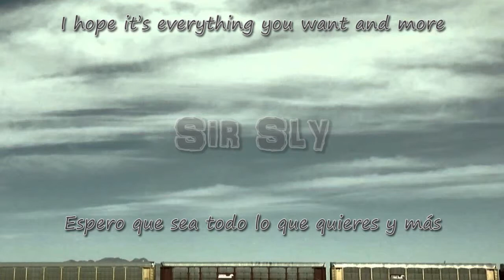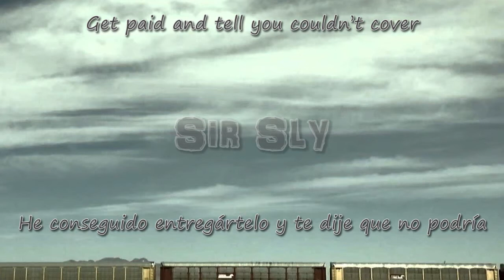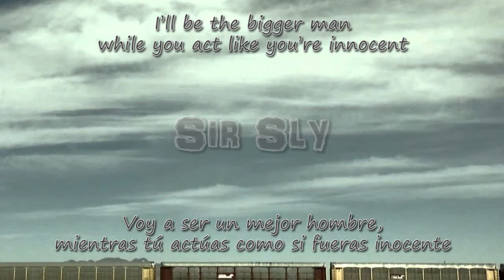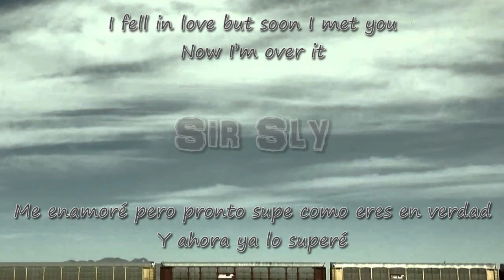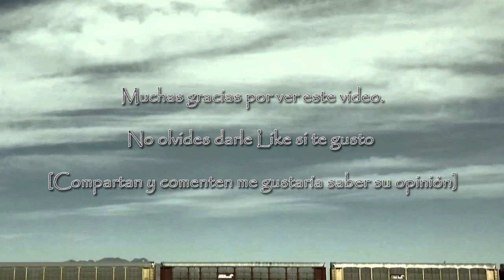Found you out - Sir Sly Sub Esp/Eng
Hola a todos mis suscriptores, por fin he regresado después de un largo tiempo de descanso, siento no haber subido más vídeos estas ultimas semanas pero como tuve varios problemas con mi computadora que borraron programas y archivos con lo que realizaba mis vídeos, es hasta ahora que pude volver a youtube. Pero bueno basta de explicaciones aquí les traigo un vídeo que me habían pedido hace algunos días "Found you out" espero y les guste.

[Debo decir además que, este autor me da problemas en su estilo de acomodar las palabras, me hizo sufrir un poco como en la canción "Gold" así que tuve que interpretar algunas cosas para darle mejor sentido y ritmo. Disfrútenla, en lo personal me ha gustado mucho la música de sus canciones, llevan un ritmo que me encanta]

-Esta semana estaré ocupado con mis exámenes en la Universidad así que es posible que este siguiente fin de semana no suba vídeos, pero se los compensare para el que sigue, ante todo hay que cumplir con las responsabilidades en la escuela-.

El vídeo está en alta definición así que ajuste la calidad para que lo disfruten mejor.

No olviden visitar mi canal para ver mis otros trabajos.